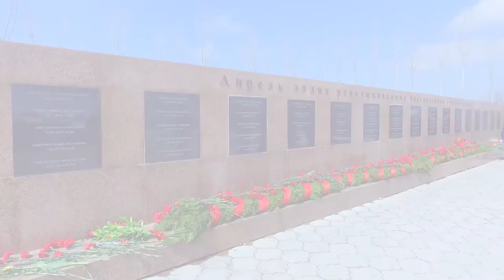автопробег видео 3 версия